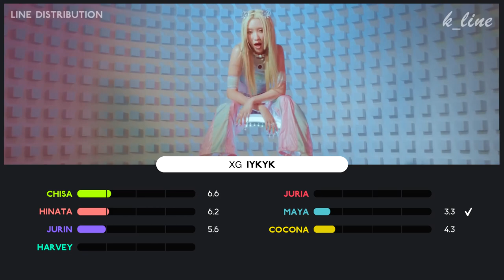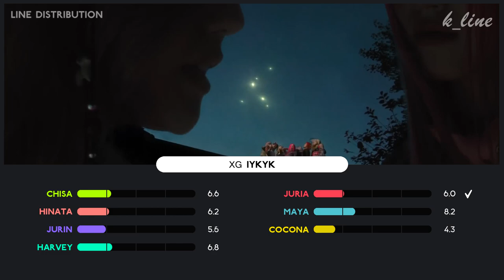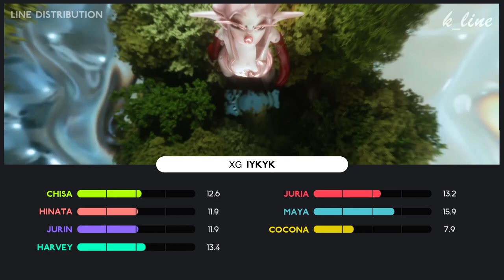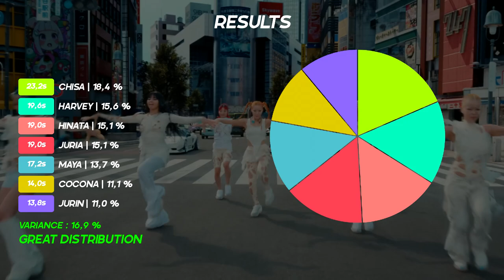XG — IYKYK | Line Distribution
What do you think of XG's comeback ?

Song : IYKYK
Artist :  XG
Album : AWE
Outro : SOMETHING AIN'T RIGHT